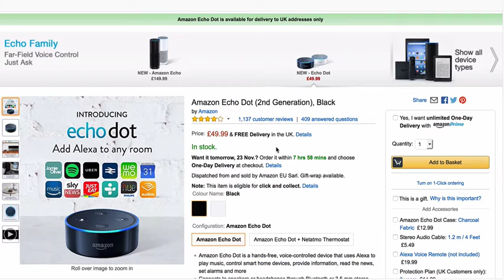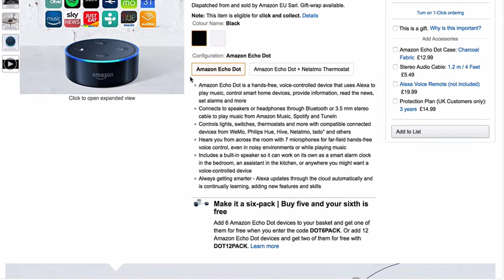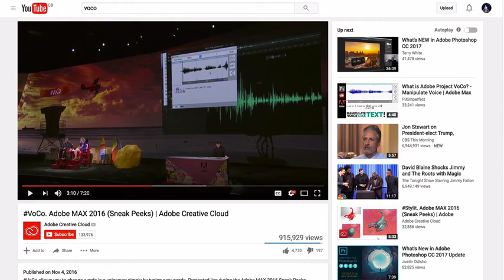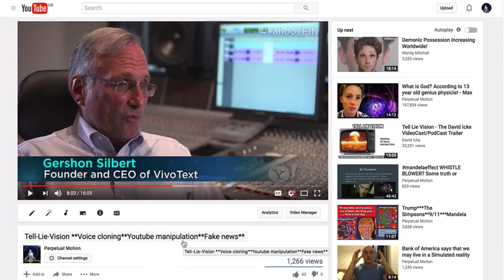Amazon Echo Dot/ NSA/ VOCAL PHOTOSHOP (VOCO)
Amazon Echo Dot:

Voco voice cloner

Youtube facial manipulation